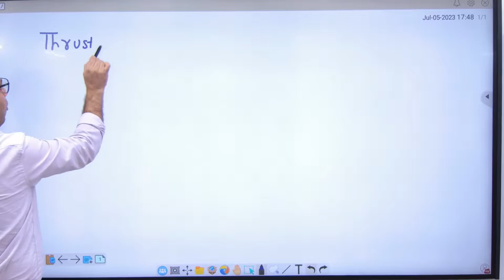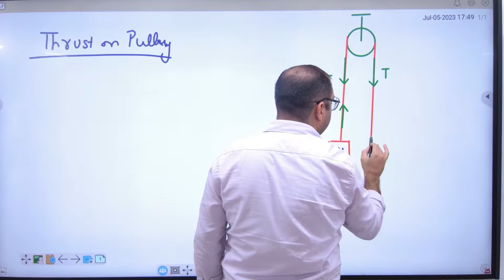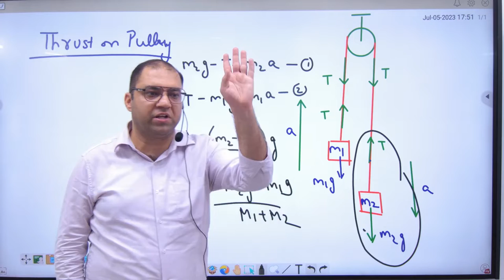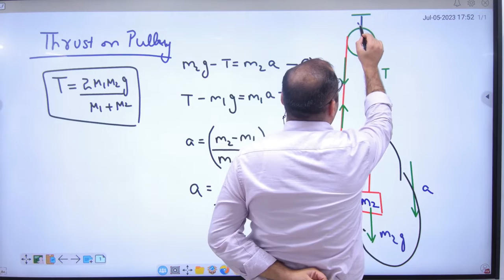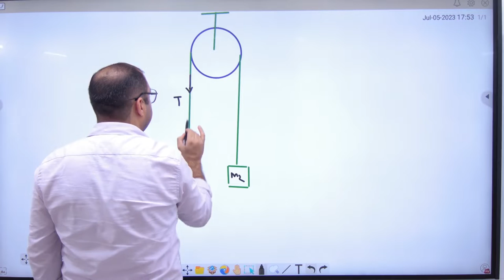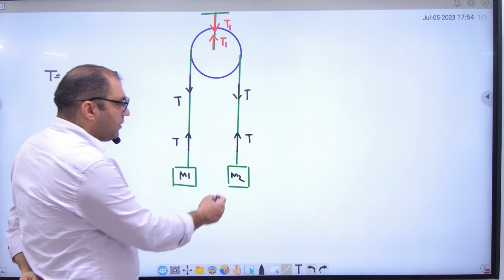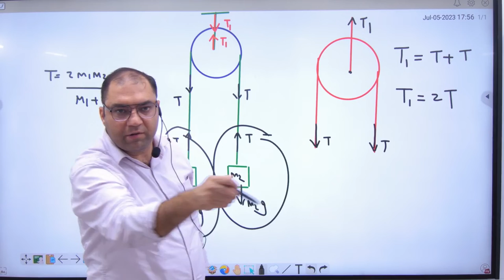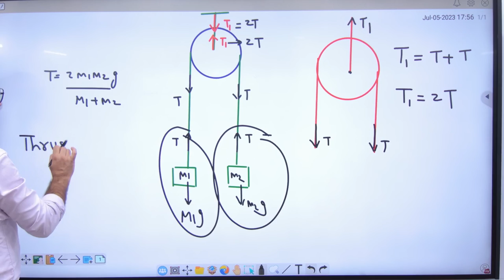2 Thrust on Pulley